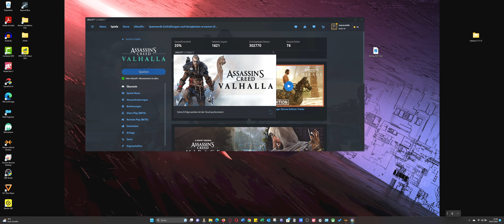ASSASSIN'S CREED VALHALLA Gameplay 2023 LET`s PLAY #091 👉 Mit erhobenem Stahl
Assassin’s Creed Valhalla Gameplay German - Assassin’s Creed Valhalla Deutsch Gameplay

Verkörpere Eivor und brich auf der Suche nach Ruhm mit den Wikingern zu Raubzügen auf. Erkunde Englands dunkles Zeitalter, während du deine Feinde überfällst, deine Siedlung wachsen lässt und deine politische Macht ausweitest.

• Dank umfangreicher RPG-Elemente kannst du die Entwicklung deines Chars formen und die Welt um dich herum beeinflussen.
• Führe in Assassin's Creed Valhalla epische Wikinger-Raubzüge gegen sächsische Festungen in ganz England an.
• Kämpfe mit zwei Waffen gleichzeitig und erwecke den instinktiven Wikingerkampfstil zum Leben.
• Stelle dich der unterschiedlichsten Auswahl von Gegnern, die es je in Assassin's Creed gab.
• Forme deinen Charakter mit jeder Entscheidung und bahne dir deinen Weg zu Ruhm.
• Erkunde eine offene Welt im dunklen Zeitalter von der rauen norwegischen Küste bis zu den beeindruckenden Königreichen Englands.

Titel: Assassin's Creed Valhalla
Genre: Open World Action RPG
Entwickler: Ubisoft
Publisher: Ubisoft

Kommentiertes Gameplay von MarocSmile (2023).

WICHTIGER HINWEIS:

Wenn dir das Spiel gefällt, unterstütze die Entwickler und kaufe dir den Titel oder die Serie.